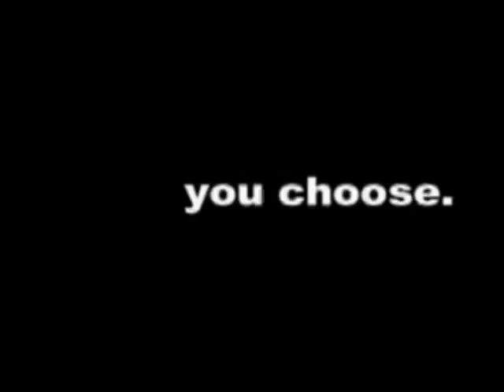Fall Weekend 08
November 21st-23rd